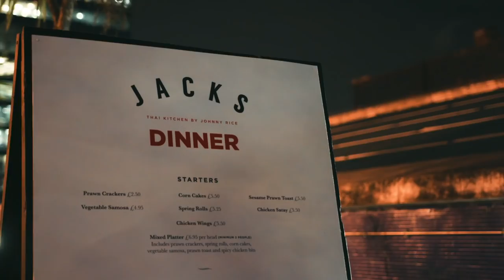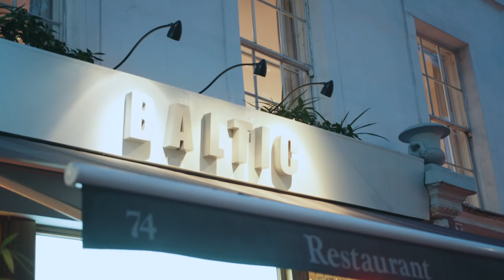TOPJAW's GUIDE TO SOUTHWARK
In the final episode of this dining series in partnership with our friends at Secret London, Gordon's and Baileys, we head back South of the river to Southwark and learn a little about what you need to do to survive in the tricky world of London hospitality.